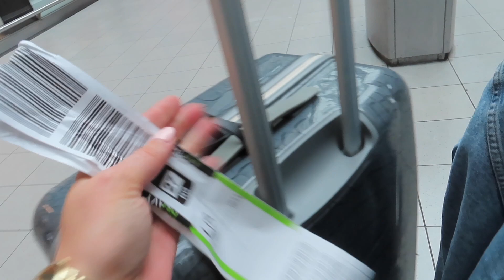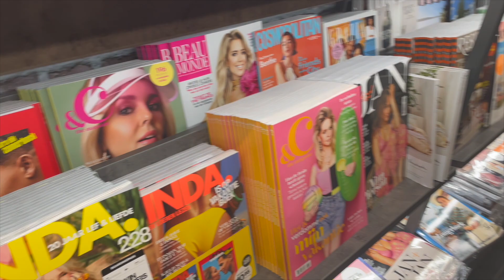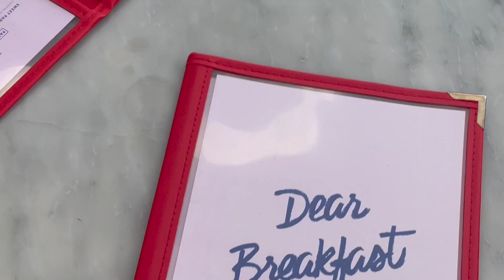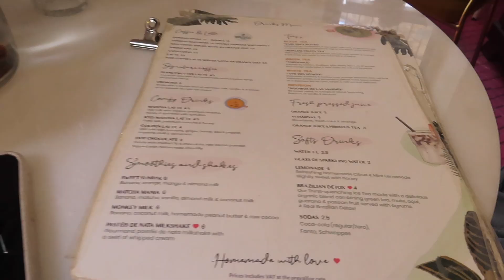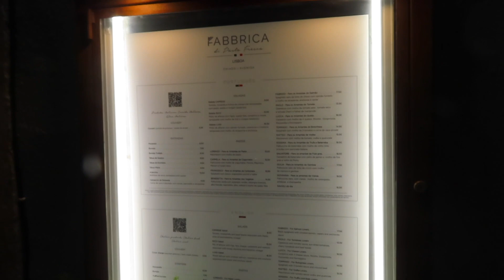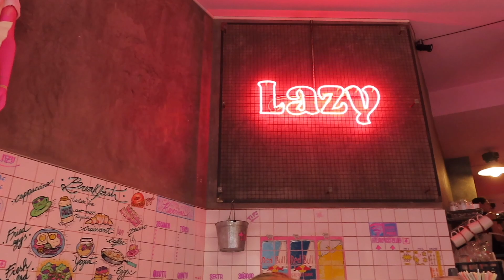GIRLS TRIP PORTUGAL Vlucht geannuleerd, lekkerste pasta gegeten & wat een trappen - Mandy Lutterman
Wil je op de hoogte blijven van al mijn videos? ✨

Deze video bevat geen betaalde samenwerkingen, wel gekregen producten.